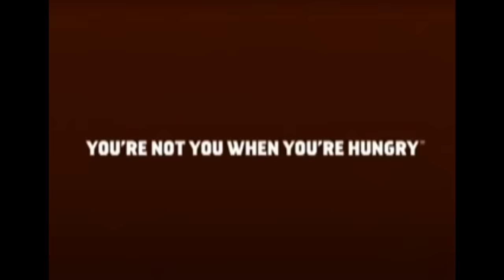PRIMAL Season 1 recap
Here is a season 1 recap of Primal

0:00 Intro
0:20 Episode 1 (Spear and Fang)
2:28 Episode 2 (River of Snakes)
3:24 Episode  3 (A Cold Death)
4:58 Episode  4 (Terror Under the Blood Moon)
6:25 Episode  5 (Rage of the Ape-Men)
8:59 Episode  6 (Scent of Prey)
11:31 Episode  7  (Plague of Madness)
14:05 Episode  8 (Coven of the Damned)
16:19 Episode  9 (The Night Feeder)
17:12 Episode 10 (Slave of the Scorpion)